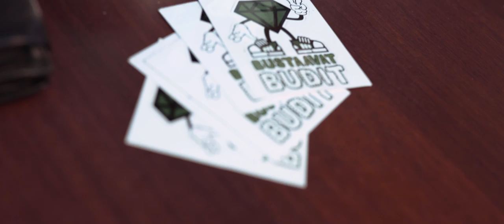Bustaavat Budit: OG Ikonen, Tapani Kansalainen, 6mäki - Näin se keksi murenee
Tuottajalevyltä: Bustaavat Budit - Suurimmat Hitit Vol. 2

Video: Ola Salminen